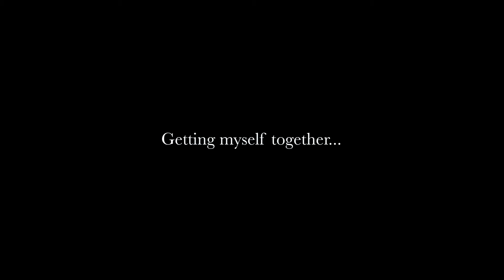3 Local Favourites | Food Spots In Taiwan 🥟🍜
Sharing with you some of my local favourites today!
Yes, giving you my first hand experiences and sharing with you the good stuff only 😉

Hope you'll get to try it yourselves when you're there!

More videos of non-tourist areas will be up the more I explore Taiwan! :)

Feel free to check out my journey in Taiwan on my Instagram – @sharmaineleepuipui

Thank you for your support and I still hope that I can use this platform to improve my speech.

Edits –
// Adobe Premiere Pro
// Adobe Lightroom
// Adobe Photoshop